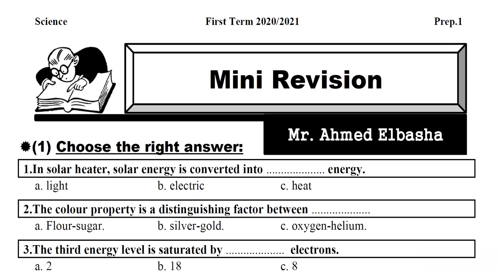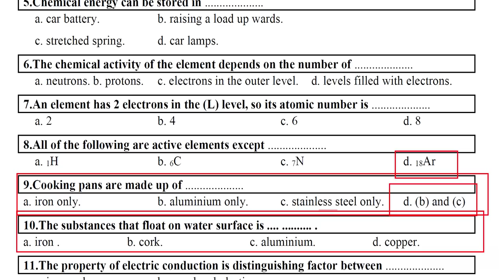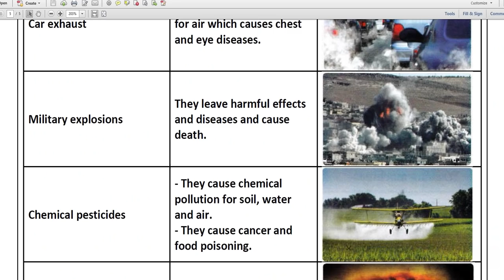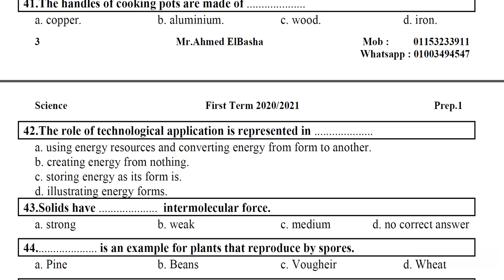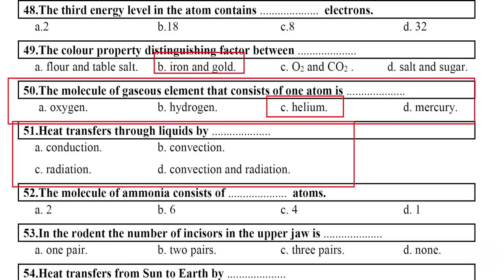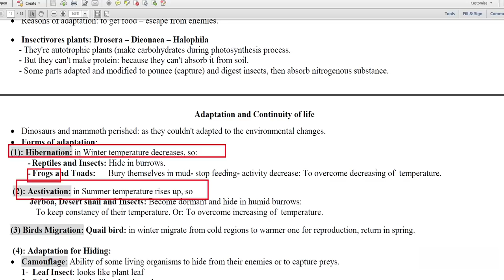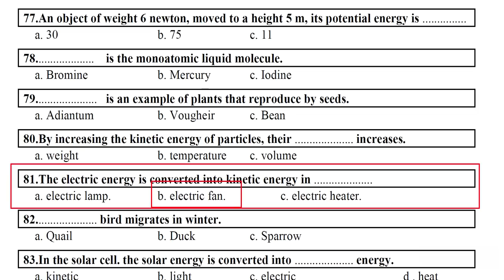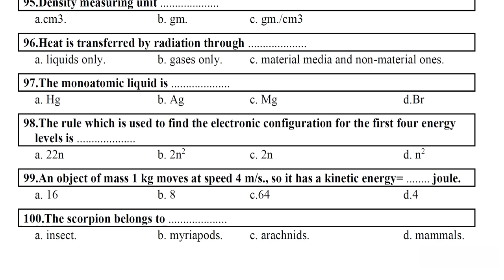مراجعة ليلة الإمتحان الموحد ( اختيار من متعدد ) - ساينس - الصف الاول الإعدادي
مراجعة ليلة الإمتحان الموحد ( اختيار من متعدد )